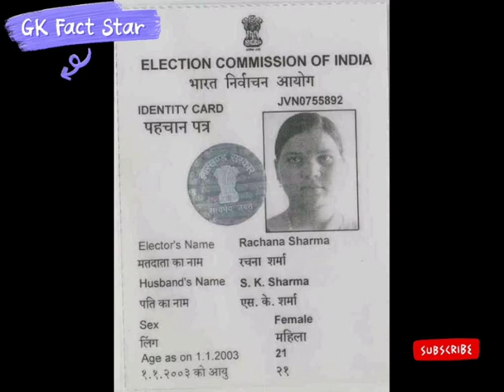आखिर मतदान पहचान पत्र क्यू है इतना जरूरी ?1st_ontrending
latest video for you on my youtube channel:-
16.आखिर diamond 💎 railway crossing क्यू परा इसका नाम आखिर क्या diamond 💎 का भण्डार है इसके नीचे ?

please subscribe my youtube channel gk fact star and press bell icon on youtube and follow gk fact star on facebook .so,my latest videos and like this video reaches you first.if you like this knowledge.so,like this video and share with your friends.and comment it.

1_stontrending 100k+view gkfactstar@gkfact_star

अगर आप एक सच्चे देश भक्त हैं तो इस वीडियो के link को अपने whatsapp,facebook,instagram, twitter,etc के status या story में जरुर लगाएंगे।।er,etc के status या story में जरुर लगाएंगे।।